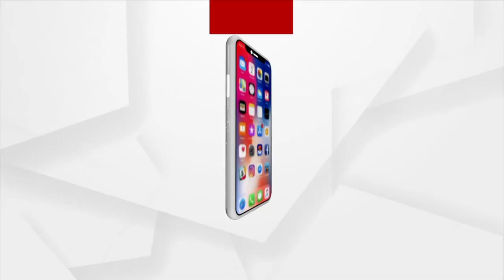Headlines@ 2 pm | 23 Mar 2022 | Argus News